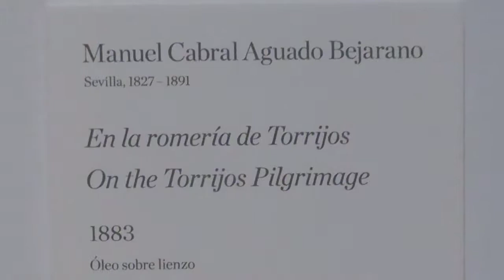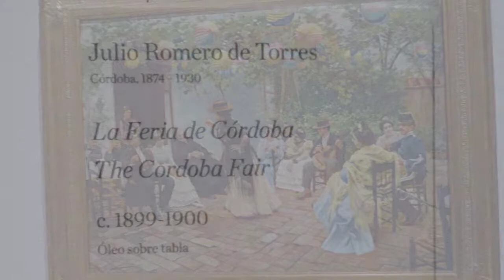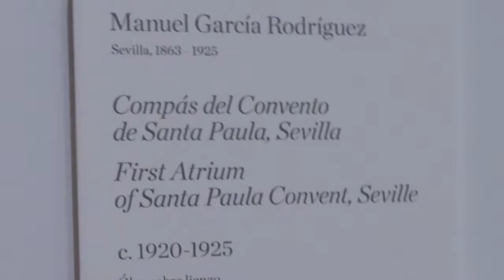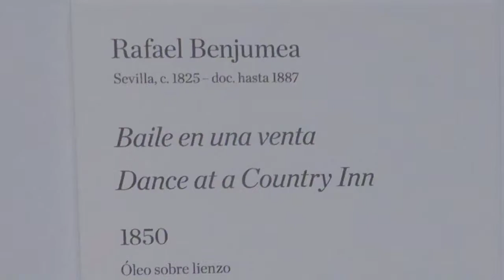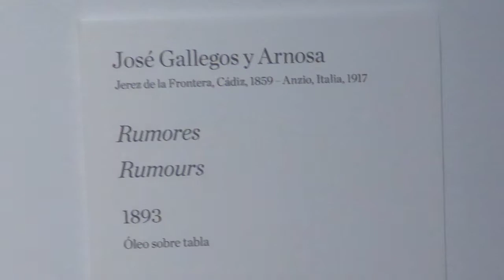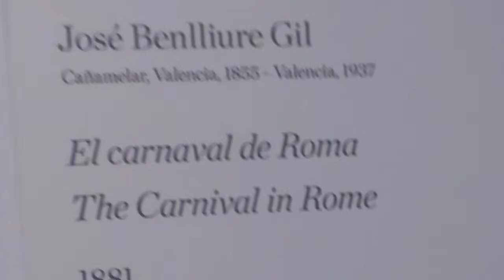Carmen Thyssen Museo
Baroness Carmen Thyssen had excellent taste. Here I show some works by "Old Masters". Hope you like my selection. I highly recommend visiting the museum in beautiful Malaga.